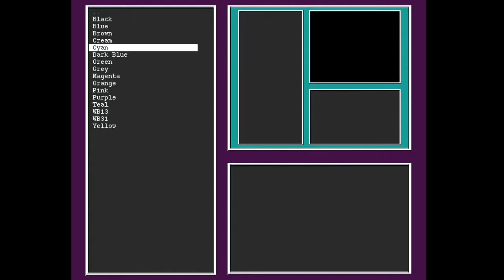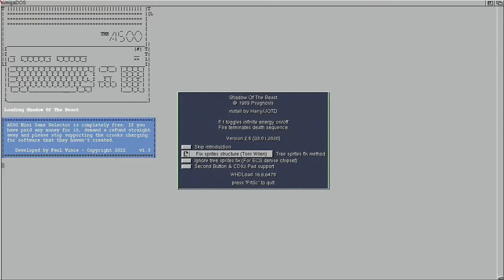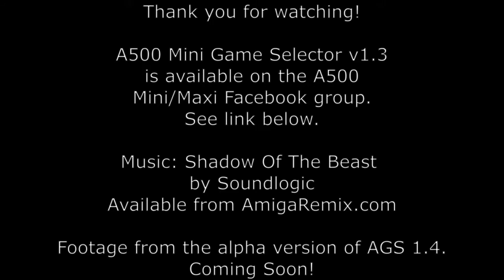A500 Mini Game Selector v1.4 Alpha Theme Support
This is a quick preview of the hi-res screens and theme support coming in AGS v1.4. This is very early alpha footage, so some stuff will inevitably change in the final version.

It also shows me playing a bit of Shadow Of The Beast... badly.

If you get this version then you can get the smaller update to v1.4 when it comes out.